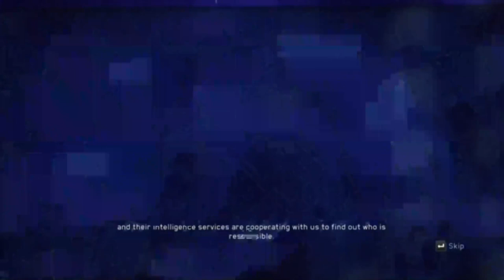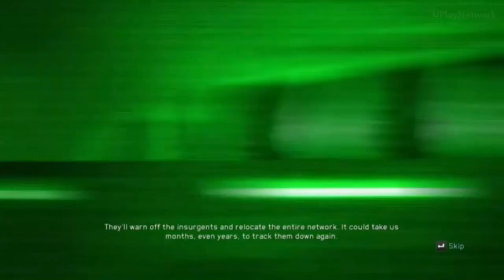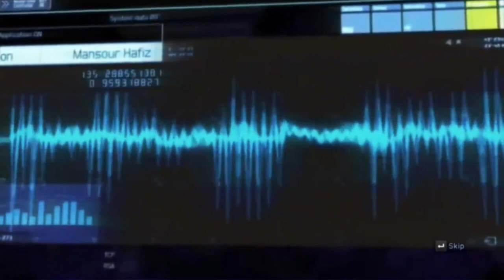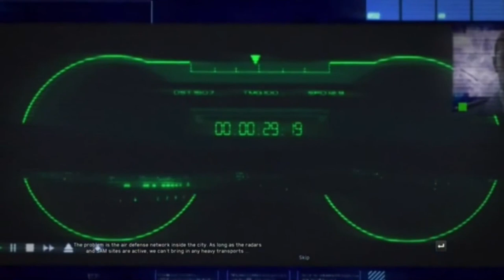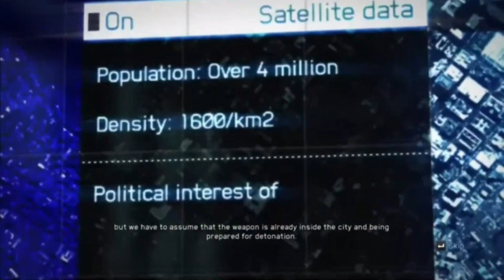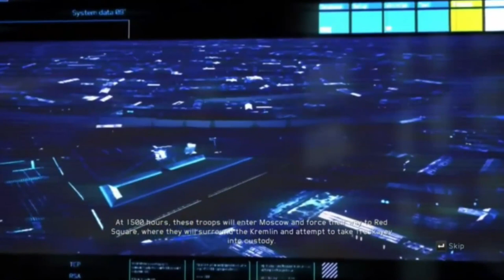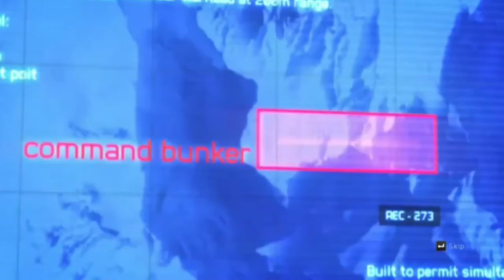Tom Clancy's H.A.W.X 2 All Cutscenes (Game Movie) HDR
Developer: Ubisoft Romania
Publishers: Ubisoft, ak tronic Software & Services GmbH

Platforms: Microsoft Windows, Wii, Cloud computing, Xbox 360, PlayStation 3
Genres: Action game, Combat flight simulation game, Simulation Game, Vehicle simulation game

Tom Clancy's H.A.W.X. 2 is an arcade-style combat flight simulator developed by Ubisoft Bucharest and published by Ubisoft. The game is the sequel to Tom Clancy's H.A.W.X, released in 2009. The game was released for Xbox 360 on September 3, 2010 release date, the PlayStation 3 version one week later on September 10.